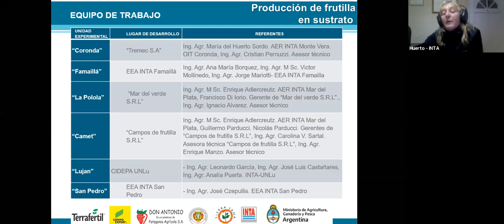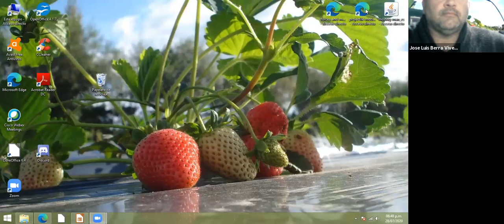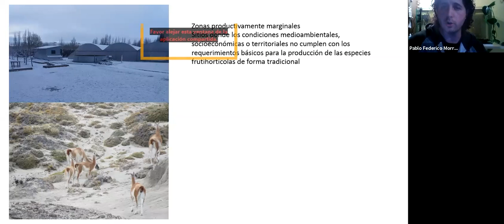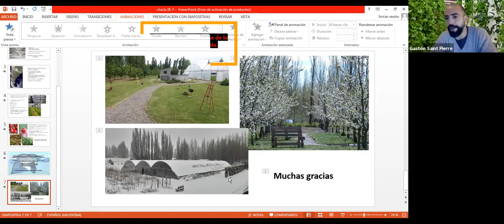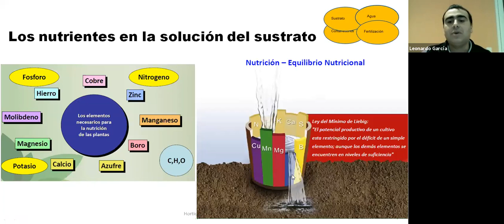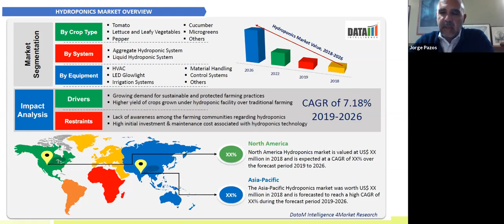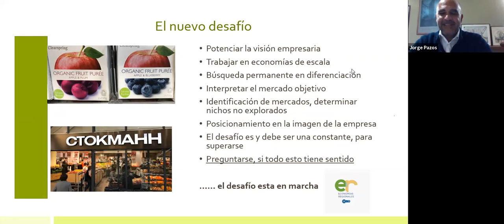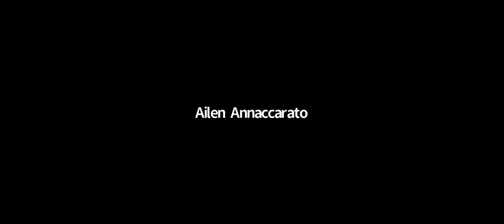Webinar Cultivo en Sustratos y en Hidroponia una nueva alternativa para la producción hortifrutícola